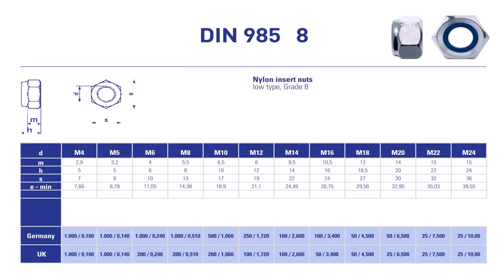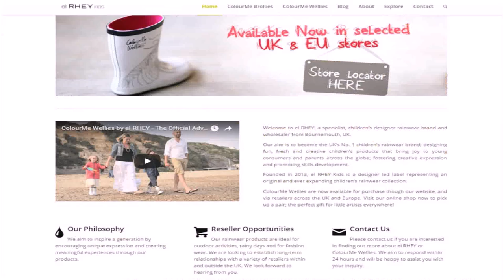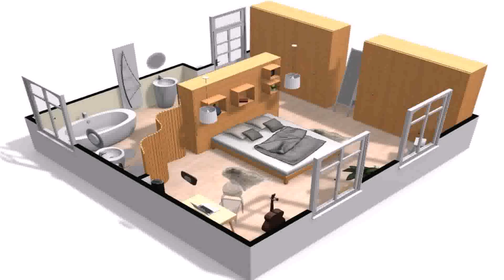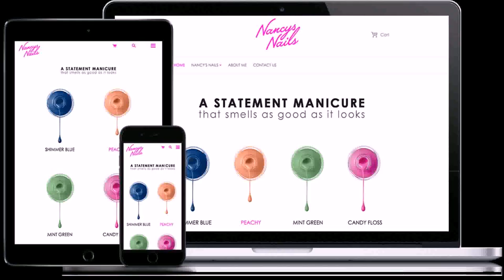Home Design Online Shop Uk (see description)